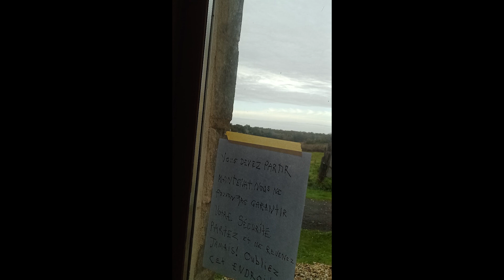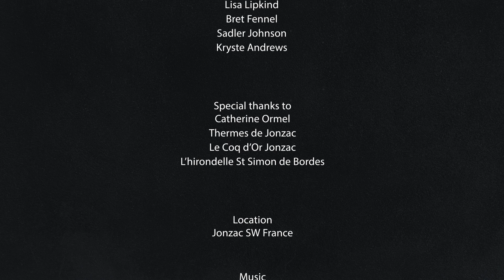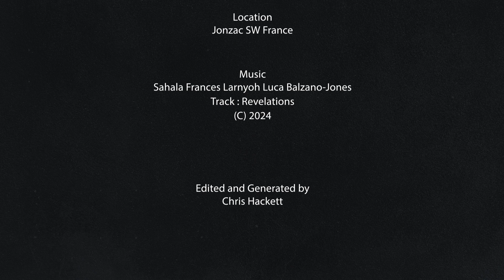Episode 5: Rousinac Strikes back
It appears that Amanda and Judith's poking around hasn't gone unnoticed. A series of increasingly weird events culminates in a night of terror.